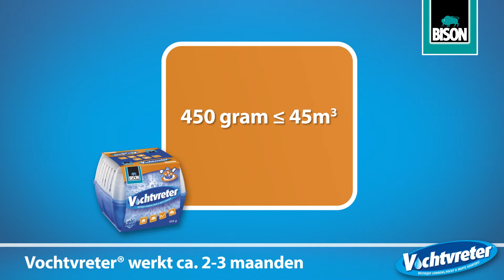Bison Vochtvreter® - Hoe werkt Bison Vochtvreter?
Bison Vochtvreter®

Bison Vochtvreter® is een apparaat dat op krachtige wijze condens, vocht en muffe geuren en luchten bestrijdt in o.a. huis, aanbouw, schuur, caravan, garage en boot. Voorkomen vocht en vieze lucht met de vochtvreters van Bison.